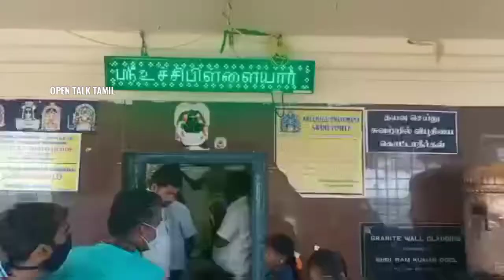திருச்சியில் விநாயகர் சதுர்த்தி விழா | vinayagar sagurthi |Trichy | malaikottai uchi pillayar temple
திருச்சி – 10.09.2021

விநாயகர் சதுர்த்தியையொட்டி மலைக்கோட்டை உச்சிப்பிள்ளையார், மாணிக்க விநாயகருக்கு 60கிலோ எடையுள்ள கொழுக்கட்டை படையல் - குரானா எச்சத்தால் பக்தர்கள் தரிசனத்திற்கு அனுமதி மறுப்பு.

விநாயகரை வழிபட்டு எந்த ஒருகாரியத்தை தொடங்கினால் அந்த காரியம் நல்லபடியாக அமையும் என்பது இந்துமக்களின் நம்பிக்கையாகும். இதனால் விநாயகரை முழுமுதற்கடவுளாக இந்துமக்கள் அதிக அளவில் வழிபட்டுவருகின்றனர்.ஒவ்வொரு ஆண்டும் ஆவணிமாதத்தில் வளர்பிறை சதுர்த்தி தினத்தன்று விநாயகர் சதுர்த்திவிழா கொண்டாடப்படுகிறது.

தென்கைலாயம் என்று அழைக்கப்படும் திருச்சி பிரசித்தி பெற்ற மலைக்கோட்டை மாணிக்க விநாயகர், உச்சிப்பிள்ளையர் கோவிலில் விநாயகர்சதுர்த்தி விழா வெகுவிமரிசையாக கொண்டாடப்பட்டுவருகிறது. அதிகாலை 5மணிக்கு நடைதிறக்கப்பட்டு விநாயகருக்கு சிறப்பு பூஜை நடைபெற்றது.
தொடர்ந்து மாணிக்க விநாயகர் மற்றும் உச்சிப்பிள்ளையாருக்கு  பச்சரிசி, உருண்டை வெல்லம், எள், ஏலக்காய் மற்றும் சாதிக்காய், நெய், தேங்காய் உள்ளிட்டவைகளைக் கொண்டு தலா 30கிலோ எடை என 60கிலோ எடையுள்ள இரண்டு கொழுக்கட்டை தயார் செய்யப்பட்டு, சிவாச்சார்யர்களால் மேளதாளங்கள் முழங்க தொட்டிலில் வைத்து கொண்டுவரப்பட்டு பின்னர் விநாயகருக்கு நெய்வேத்தியம் செய்யப்பட்டது. பின்னர் கொழுக்கட்டையானது பிரசாதமாக வெளியே பக்தர்களுக்கு வழங்கப்பட்டது.

கொரோனா பரவல் அச்சம் காரணமாக அனைத்து வித வழிபாட்டு தலங்களும் வெள்ளிக்கிழமை முதல் ஞாயிற்றுக்கிழமை வரை மூடப்பட்ட நிலையில், இன்றைய தினம் விநாயகர் சதுர்த்தி என்பதால் பக்தர்கள் தரிசனத்துக்கு அனுமதி மறுக்கப்பட்டது. இதனால் பக்தர்கள் இன்றி விநாயகர் சதுர்த்தி விழா மலைக்கோட்டையில் நடைபெற்றது, மேலும் வழக்கமாக 150 கிலோ எடையுள்ள கொழுக்கட்டை படையல் செய்யப்படும் பட்சத்தில் நடப்பாண்டு 60 கிலோ எடையுள்ள கொழுக்கட்டை மட்டுமே படையில் செய்யப்பட்டது குறிப்பிடத்தக்கது. அதேநேரம் கோவில் வாசலில் நின்று திரளான பக்தர்கள் வழிபட்டுச் சென்றனர்.

மாவட்டத்தின் பிற விநாயகர் ஆலயங்களிலும் விநாயகருக்கு சிறப்பு வழிபாடுகள், பூஜைகள் நடைபெற்றுவருகிறது.